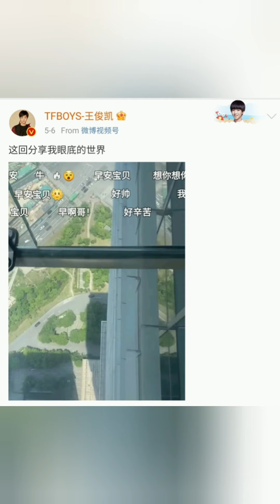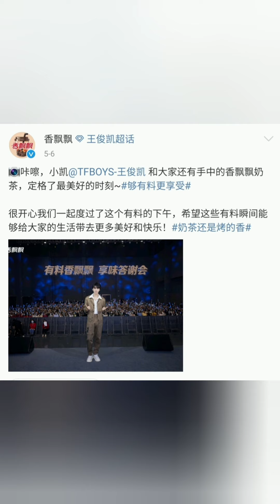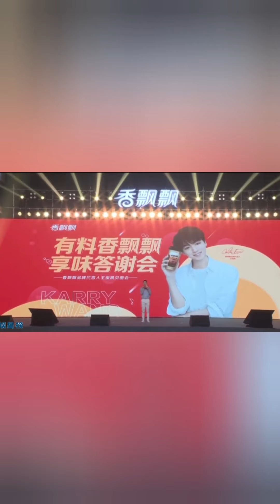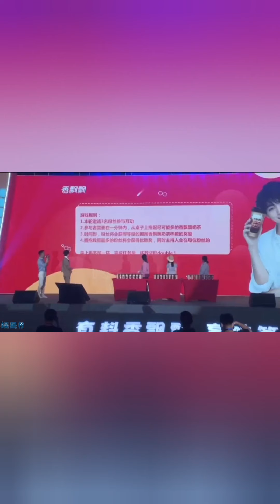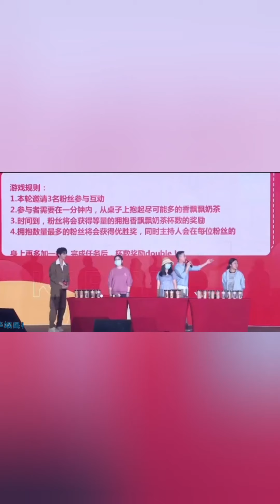20210506 Karry Wang 王俊凯 出席“有料香飘飘，享味答谢会”暨香飘飘品牌代言人见面会 - 取材微博媒体+饭拍